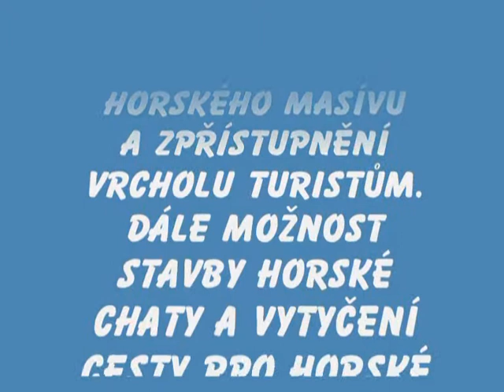Až na vrcholky hor